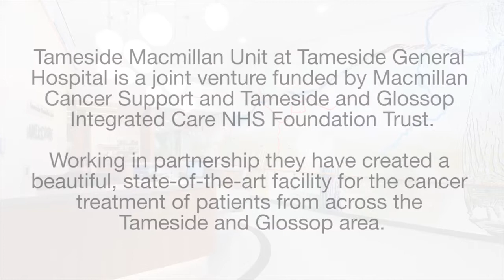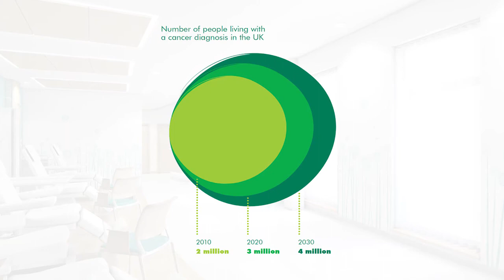Tameside Macmillan Centre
A localised cancer treatment facility, this beautiful refurbishment creates a tranquil, reassuring, and comfortable environment supportive of physical and emotional needs. The Unit has significantly improved the patient experience, enabling treatment close to home and in familiar surroundings that are enhanced by non-institutional finishes, calming bespoke artwork, and views of attractive landscaping.